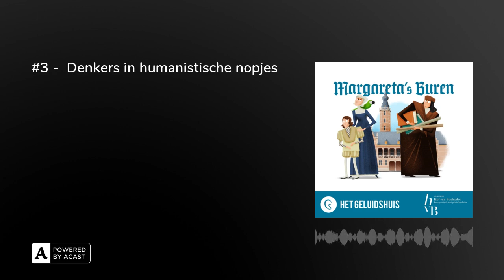#3 - Denkers in humanistische nopjes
Mechelen anno 1507. De arme architect Keldermans weet niet meer waar zijn hoofd staat. Hij verbouwt tegelijkertijd het Hof van Savoy, de woonplaats van de machtige Margareta van Oostenrijk én het Hof van Busleyden, het prachtige stadspaleis van kunstverzamelaar en denker Jeroen van Busleyden. Margareta wil alsmaar meer torentjes en van Busleyden blijft maar bijbouwen om plaats te maken voor grootse kunst en al even grootse Humanistische ideeën. Bij hem thuis in de Stove, de enige kamer zonder stoof, wordt hevig gediscussieerd over het vermogen van het menselijke intellect. Begrijp je? Niet? Precies daarom hebben ze het zo moeilijk om hun ideeën te verspreiden bij de grote massa... Margareta's Buren is een hoorspel vol burenruzies, roddelmarkten en keukenlatijn dat kinderen én hun ouders warm moet maken voor een bezoekje aan het vernieuwde Museum Hof van Busleyden en de historische stad Mechelen.

Met de stemmen van Warre Borgmans, Geert Van Rampelberg, Bruno Vanden Broecke, Chiel Van Berkel, Eva Binon, Frans Van der Aa, Camilia Blereau, Clara Cleymans, Dempsey Hendrickx en Wouter Burssens.

Scenario: Paul Wauters
Regie en muziek: Koen Brandt
Geluidstechniek, -effecten en -mix: Patrick Voets
Illustraties en vormgeving: Mark Borgions
Productie: Ann Desmet en Katarina Martynowski

Een productie van Het Geluidshuis in opdracht van het museum Hof van Busleyden.